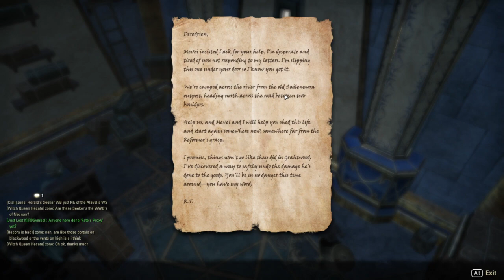Sara Finds Necrom: Part 1 - Sharp as Night: Part 1 - The Reformer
In Sara's first companion quest, she meets Sharp-as-Night. Less than a minute after finding him, she discovers he is a mercenary on the run. But, in a strange twist, he's not on the run for anything he's done, but rather because he's a wanted man. Actually wanted. A slave owner wants Sharp-as-Night back. So, obviously, Sara agrees to hunt down the slaver and kill him.